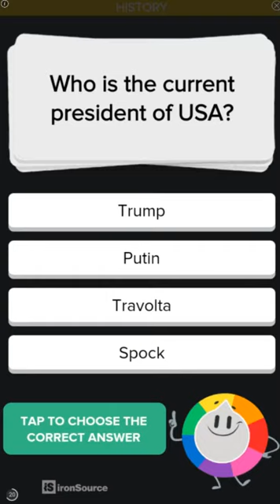Word Pizza Khon Kaen Level 4